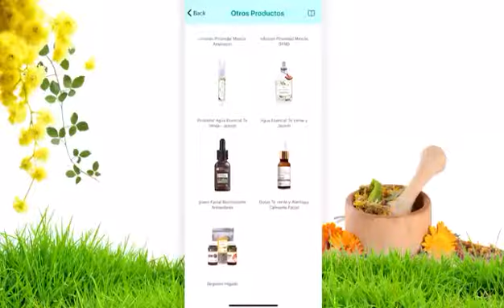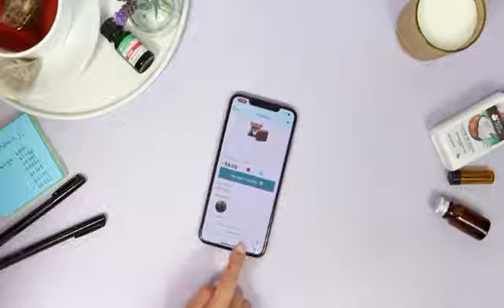Como Buscar productos por padecimientos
Aprende a usar la app y enamórate más!!